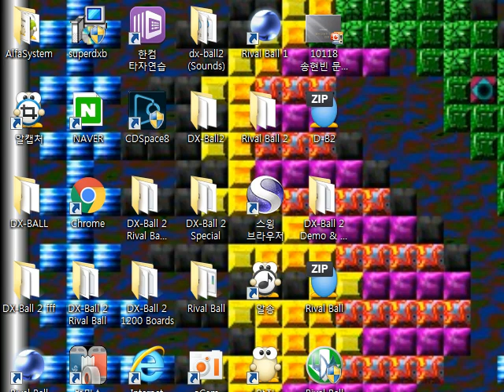#43 Rival Ball Level2 5 3